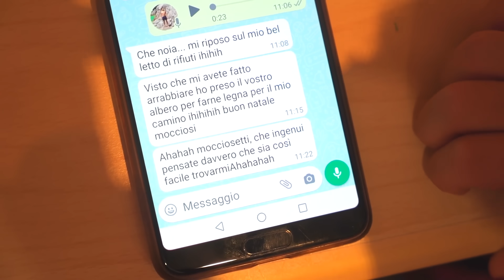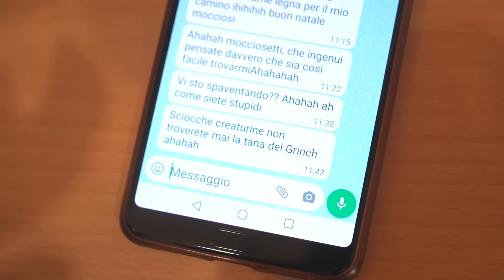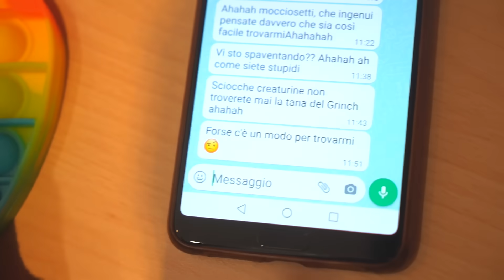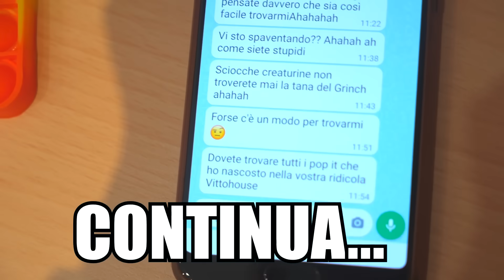CI NASCONDIAMO DAL GRINCH!!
Ciao sono Vittorio e oggi abbiamo sentito il Grinch per la prima volta!!